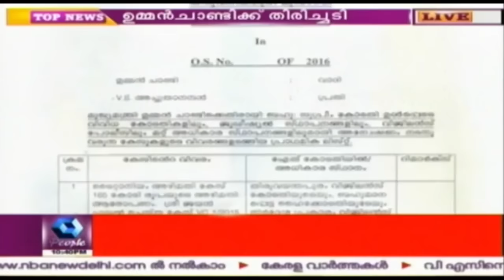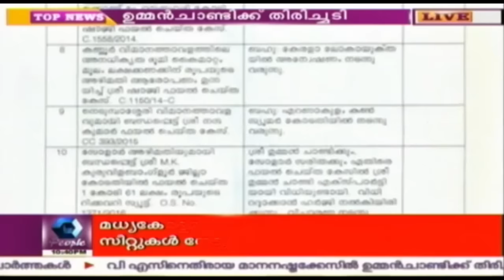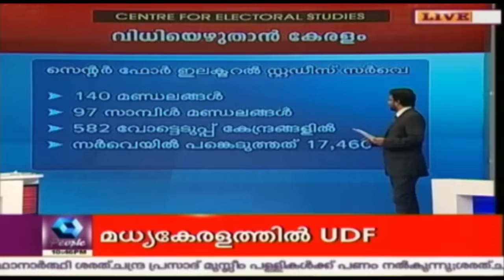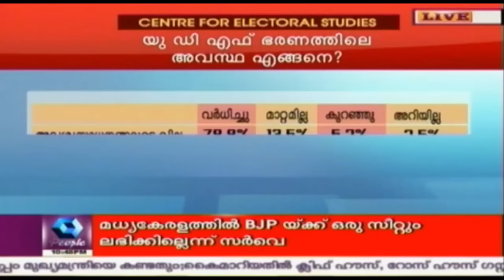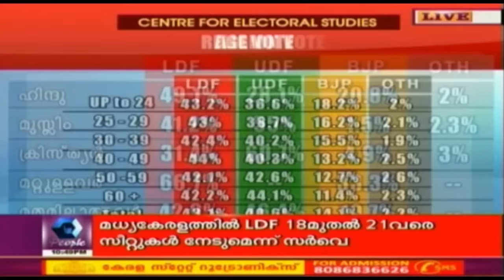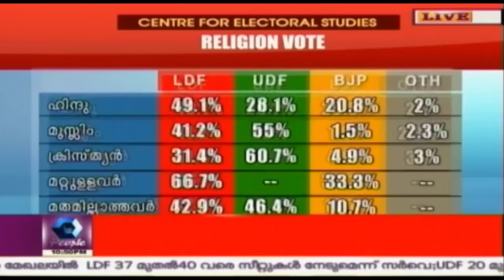News @ 10.30 PM: Saritha Submits Digital Evidence Against 4 Ministers | 13th May 2016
News @ 10.30 PM is the evening news bulletin aired in Kairali People TV. Politics, music, dance, festivals, human interest stories; everything finds its place in this exclusive bulletin.